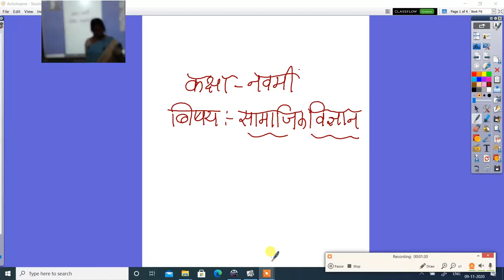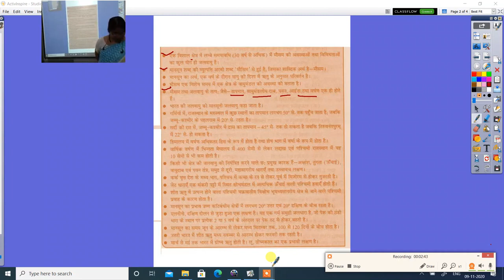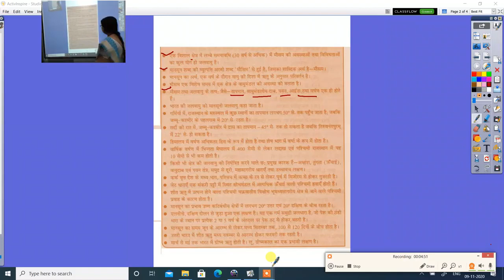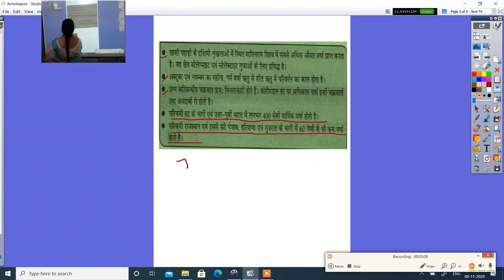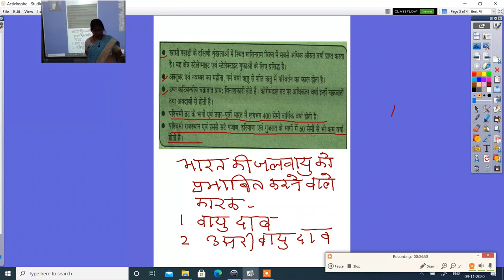सामाजिक विज्ञान कक्षा 9वीं